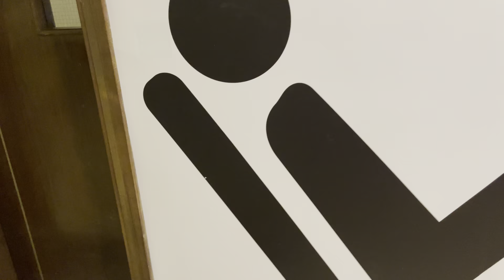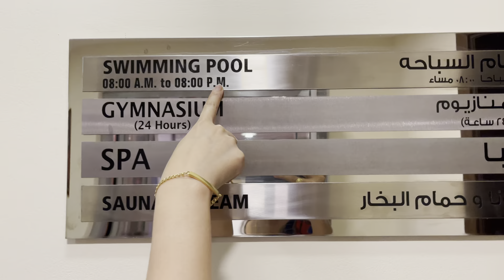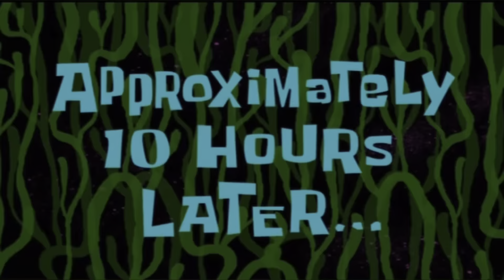Ramada Hotel Overnight Stay Part 2 || Swimming time